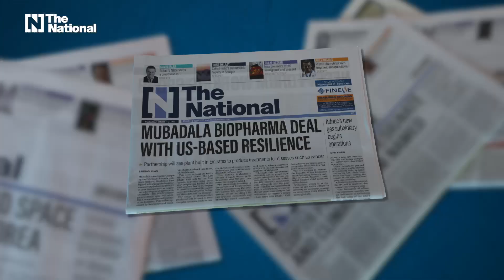The Emiratis now eligible for future missions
After 24 months of rigorous training, Nora Al Matrooshi and Mohammed Al Mulla, along with 10 American astronauts, graduated from training at a Nasa ceremony held in Houston, Texas.
They are now eligible for future missions to the ISS, the under-construction Lunar Gateway and, one day, the Moon.
Here, host Sarah Forster hears from The National's Space Editor Sarwat Nasir who spoke to the two graduates after the ceremony about their hopes for the next small step in their careers.